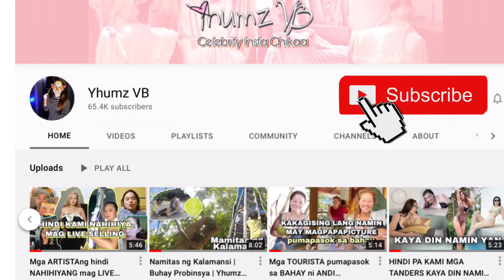JUDY ANN SANTOS PROUD SA SARILI NA NAGING SUPERHERO | YHUMZ VB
Hello everyone this is yhumz your InstaChikadora,

This little cute luna the younger daughter of  Judy Ann santos really knows how to dress well, di makakaila  mula noong siya ay baby pa ay mahilig na itong magsuot ng damit ng kung ano anong karacter at ngayon nga ay nagsuot ito bilang isang super hero na si krystala. Kompleto pa ito sa accesories. Aliw na aliw ang mga magalang nito sakanya at pinost pa ni ryan agoncillo sa kanyang Instagram. “KrystLette and anak ni krystala.
matatandaan natin na si Judy ann Santos ay gumanap bilang krystala ang kaunaunahang fantaseryeng pinalabas ng kapamilya network at dito nga nagkakilala ng lubosan  at nagkaibigan  ng kanyang asawa niya ngayon na si Ryan agoncillo. Panoorin natin ang reaksyon ng magasawa sa anak nilang si luna

Narration storytelling is made by yours truly YHUMZ VB. I claim no credit for any photos and videos appear on this channel.